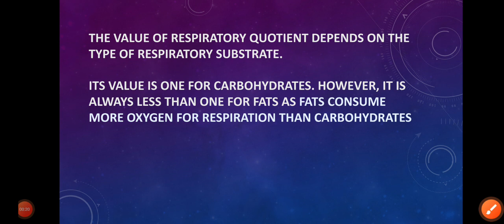respiratory quotient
The respiratory quotient, also known as the respiratory ratio (RQ), is defined as the volume of carbon dioxide released over the volume of oxygen absorbed during respiration. It is a dimensionless number used in a calculation for basal metabolic rate when estimated from carbon dioxide production to oxygen absorption#neet#biology#lifescience#cbse#neet#plqnt physiology@piyushhans8356